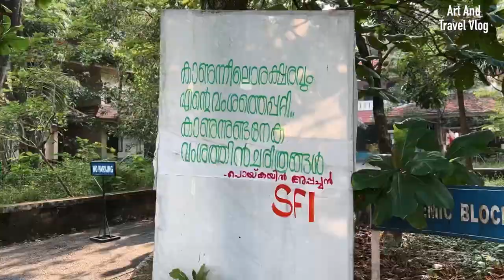A Day with Trespassers | Kerala Artists | Traveler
This is a short documentary with trespassers a young artists group from Kerala and a Switzerland traveler. Enjoy the beautiful mural works they done in Srisankara Sanskrit University, Kalady, Ernakulam. Many traveler come to Kochi for Biennale and they date was postponed and many are return back and this is one of our gust he want to see some mural art. Unfortunately there is no more mural works in Kochi, so we decided to visit this place with our gust for the mural painting experience of Kerala artists.

Art and Travel Vlog is a YouTube Chanel for complete art and travel  for those who like travel and paintings. In this channel  mainly focusing in travel related videos like bike tours and other local travel and International travel stories and interviews . Other important attractions of this channel is you can see live painting and art related videos like art making, exhibitions and art interviews.

You can call or email for any painting enquiries like portrait, landscape, abstract, online art classes etc.

Gadgets using for video making
Camera: iPhone 13 pro, GoPro hero 8, Insta 360 One R one inch lense
Editing software : LumaFusion